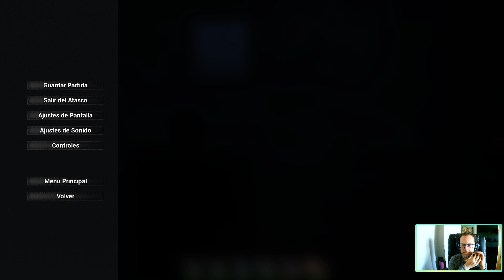🔨🏹 No One Survived EP.16 - Gameplay Español.